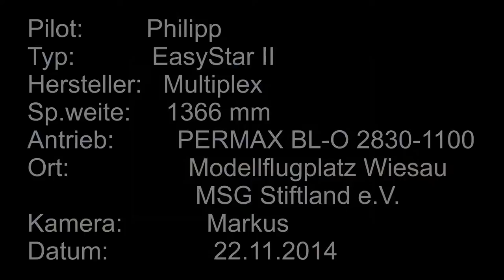EasyStar II - Multiplex - 1366mm - PERMAX BL-O 2830-1100 - MSG Stiftland - Philipp HD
Flug eines EasyStar II von Multiplex.

Technische Daten:
Hersteller: Multiplex
Spannweite: 1366 mm
Gesamtlänge: 977 mm
Fluggewicht: 0,75 kg
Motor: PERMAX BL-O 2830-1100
Regler: 20A
Propeller: 7x6
Akku: 3S/2200mAh